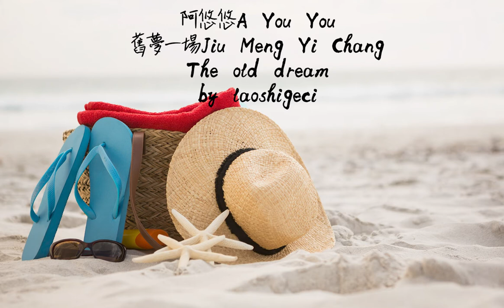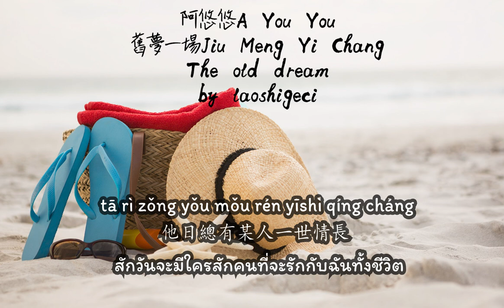阿悠悠 A You You - 舊夢一場 Jiu Meng Yi Chang / The Old Dream (Thai Sub/PINYIN) แปลเนื้อเพลงจีนเป็นไทย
เพลงนี้ติดดังมากใน TIKTOK นะคะ แปลยากมากค่ะ คำศัพท์ที่ร้องนั้นมีความหมายลึกซึ้งมา ไม่ใช่เป็นภาษาที่เราพูดกัน อย่างไรก็ฝากติดตามกันด้วยนะคะ
ถ้ามีตรงไหนแปลผิดพลาดไป ขออภัยด้วยนะคะ แจ้งเข้ามาได้เลยค่ะ
作詞Lyrics：一博Yi Bo
作曲Composed：張池Zhang Chi
編曲Arrange：周琦Zhou Qi
ถ้าชอบอย่าลืมกด Like กด Share นะคะ